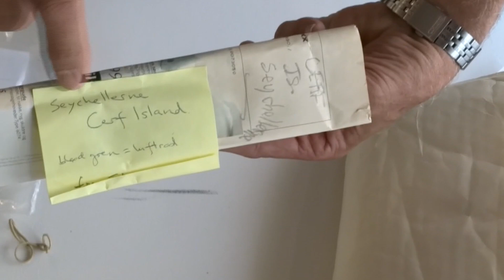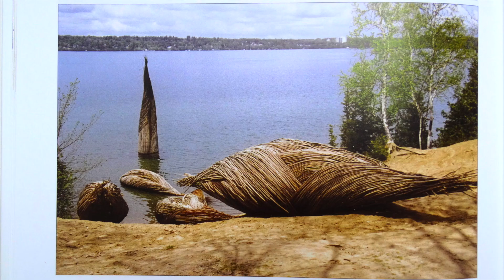Visual Artist Dialogue / Alfio Bonanno / Denmark